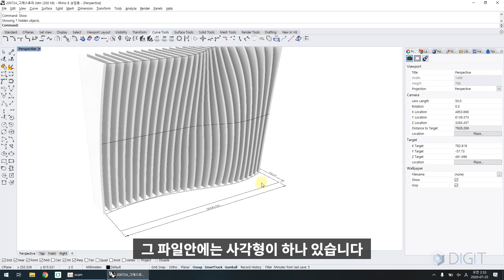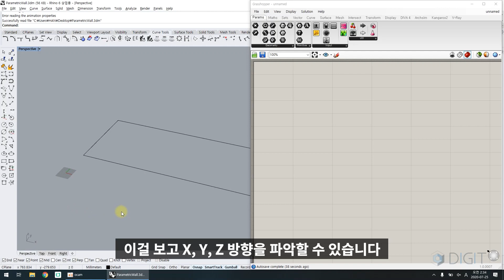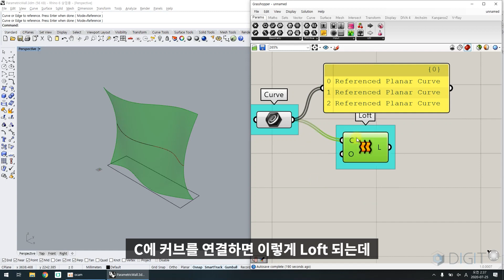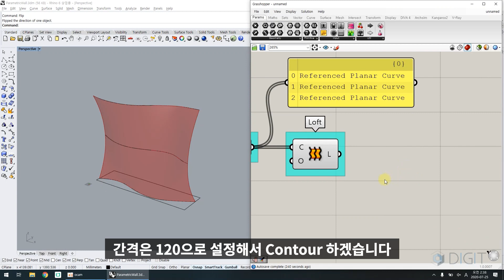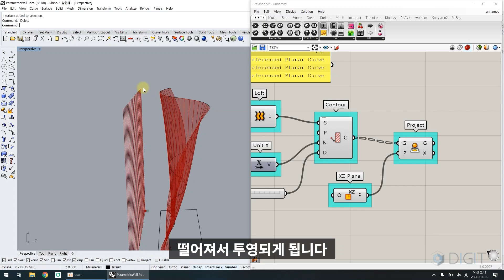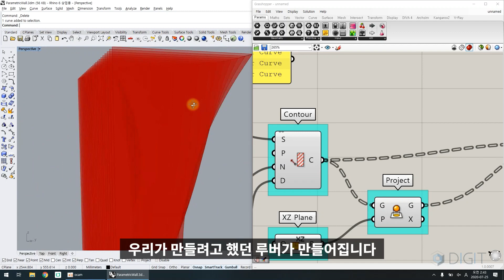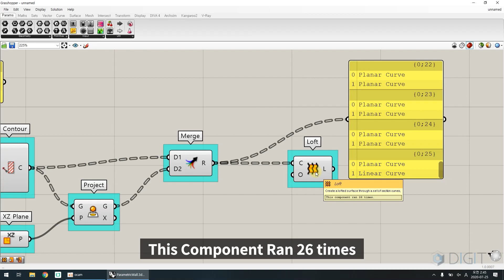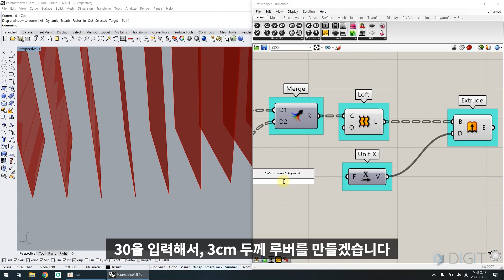ENG) [그래스호퍼 튜토리얼] 파라메트릭 루버